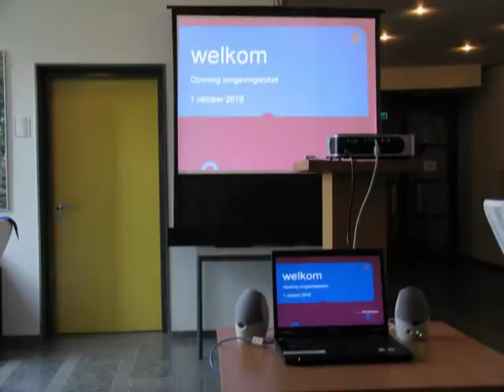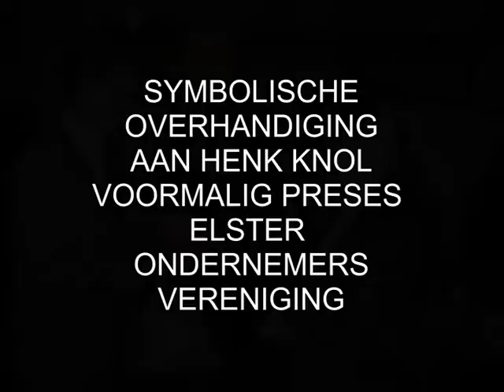OMGEVINGSLOKET ANDELST 2010 10 01